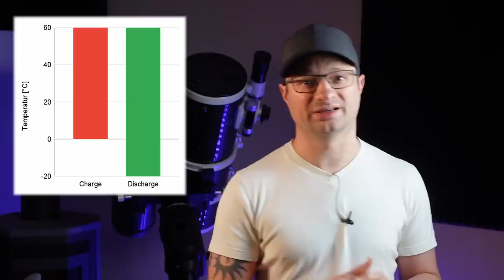SENEC Akku Brand - Hintergründe !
00:00 - Start
00:24 - Was bringt einen Akku zum brennen? Gefahren?
04:30 - Welche Zellen sind am sichersten / sinnvollsten ?
08:46 - Fazit

D1 Mini (1.8€)
5V Spannungswandler (0.3€)
12V,24V48V Laderegler (einfach aber funktioniert gut)
35Ah LiTi Akku (etwas kleiner als meiner, aber dicke ausreichend)

[5] Wang, W., Gang, Y., Hu, Z. et al. Reversible structural evolution of sodium-rich rhombohedral Prussian blue for sodium-ion batteries. Nat Commun 11, 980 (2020).
[7] Sim, Seong-Ju & Lee, Seung-Hwan & Jin, Bong-Soo & Kim, Hyun Soo. (2020). Use of carbon coating on LiNi0.8Co0.1Mn0.1O2 cathode material for enhanced performances of lithium-ion batteries. Scientific Reports. 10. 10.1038/s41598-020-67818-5.